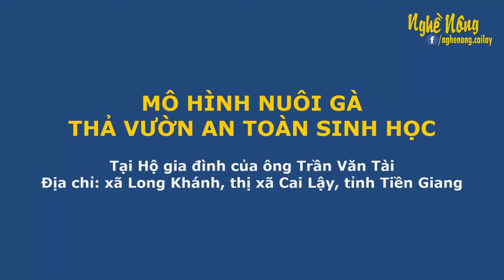Mô hình nuôi gà thả vườn an toàn sinh học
Tại hộ Ông Trần Văn Tài, địa chỉ ở ấp Phú Thuận, xã Long Khánh, thị xã Cai Lậy, tỉnh Tiền Giang đã thực hiện Mô hình Nuôi gà thả vườn an toàn sinh học liên kết tiêu thụ. Mô hình nuôi gà thả vườn an toàn sinh học là mô hình giúp người nông dân học tập, có thể chuyển dần từ cách chăn nuôi gà truyền thống sang chăn nuôi gà theo hướng an toàn sinh học, nhằm hạn chế được dịch bệnh, bảo vệ đàn gia cầm, cung cấp thịt gia cầm sạch và đảm bảo an toàn vệ sinh thực phẩm cho người tiêu dùng. Những kết quả bước đầu mang lại từ mô hình đã có nhiều tín hiệu vui, giúp người chăn nuôi có thêm sự lực chọn trong điều kiện phát triển kinh tế hiện nay.